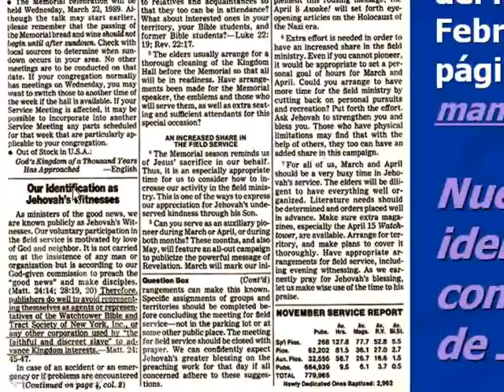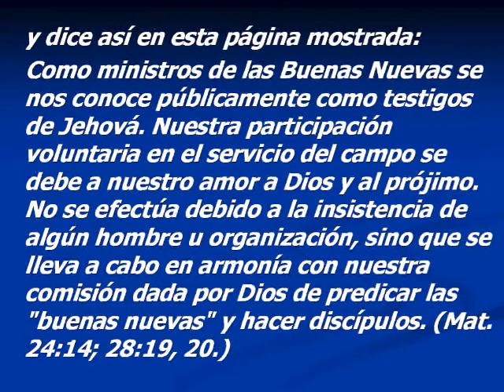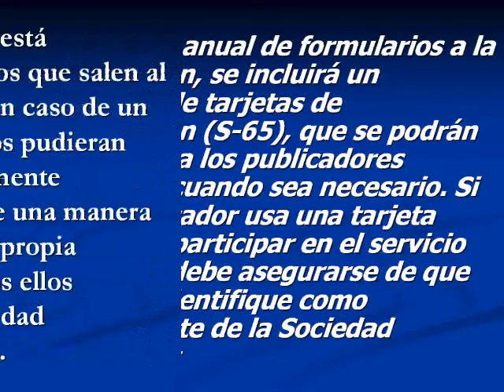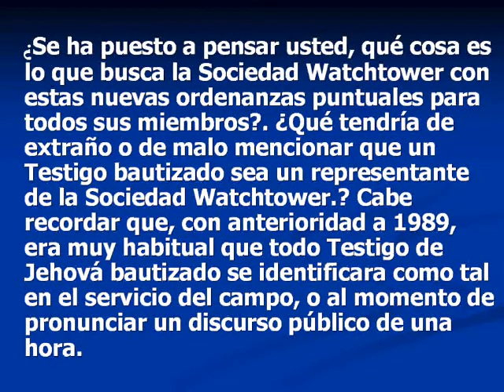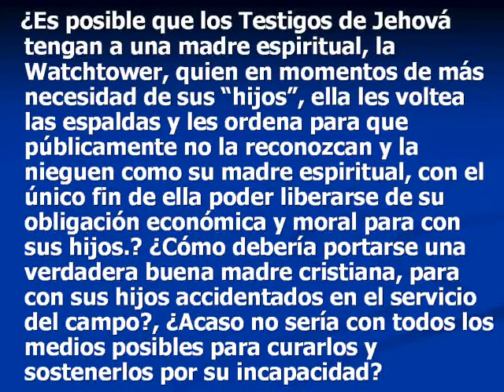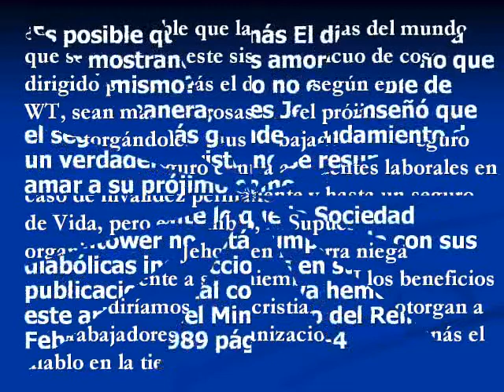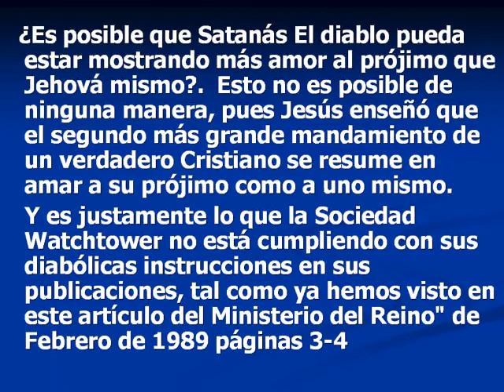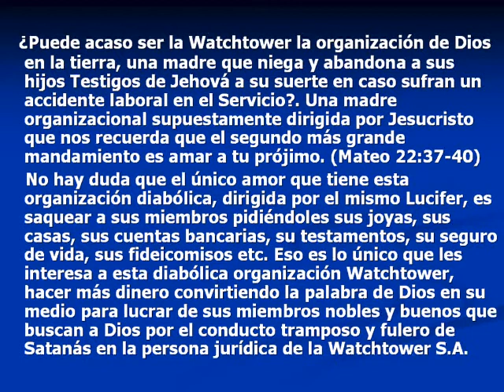Testigos de Jehová(La organización que no quiere tener nada que ver con sus propios miembros TJs)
La Sociedad Watchtower está ordenando a sus miembros que salen al servicio del campo, que en caso de un accidente laboral que ellos pudieran sufrir, queda terminantemente prohibido identificarse de una manera directa o indirecta con la propia organización para quienes ellos trabajan, es decir de la Sociedad Watchtower bible & tract.